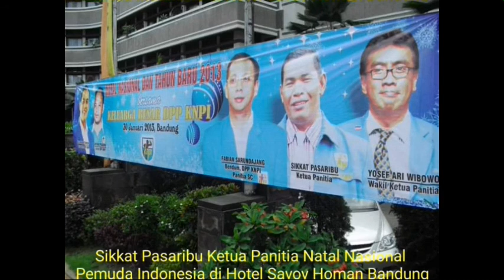Sikkat Pasaribu Ketua Panitia Natal Nasional Pemuda Indonesia DPP KNPI di Hotel Savoy Homan Bandung